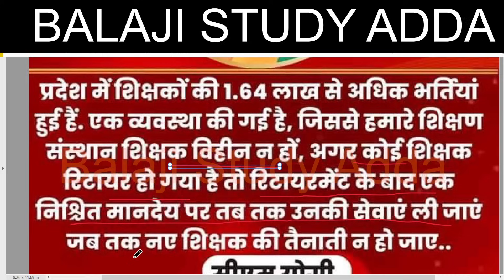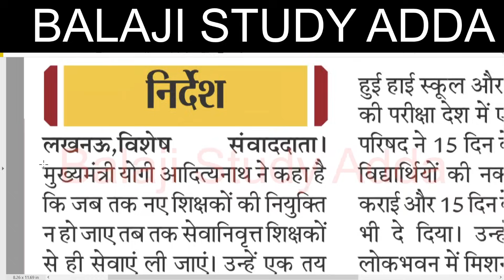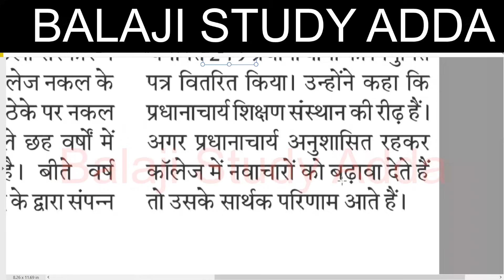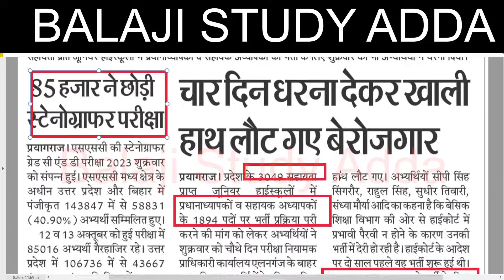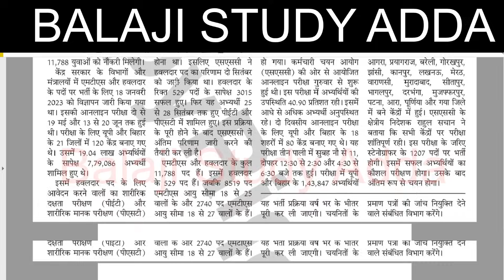UP CM STATEMENT RELATED TEACHER VACANCY, 69K VACANCY PROTEST, JUNIOR AIDED & OTHER UPDATES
22 APRIL 2023 NEWS AND TEACHER VACANCY RELATED UPDATES
CTET RESULT
14600 VACANCY IN HIGHER EDUCATION
UPTET CERTIFICATE
DELED RESPONSIBILITY
UPSC NOTIFICATION